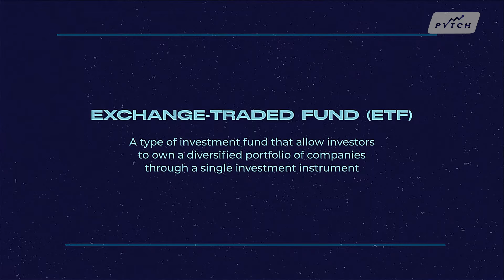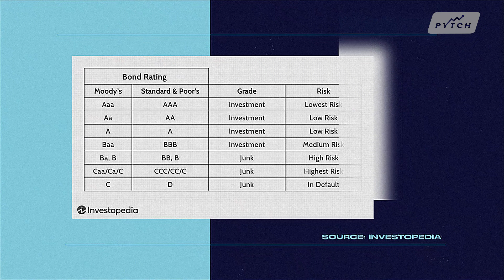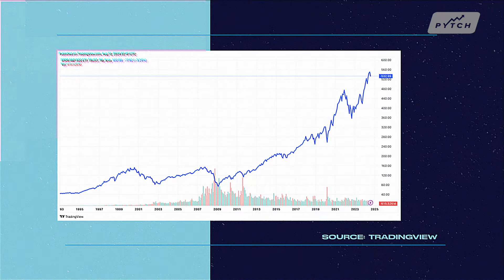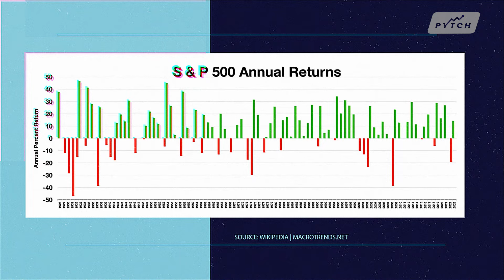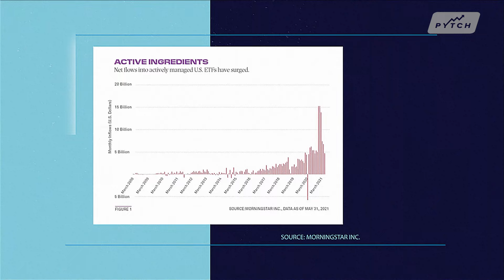Debunking the Myth: Is ETF Investing Really Foolproof?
Ever wondered if your ETF strategy is as solid as you think? 🤔

🎙️ In this episode:
* ETFs 101: Simplifying the basics and benefits
* Truth or Myth?: Busting those ETF misconceptions
* Sectoral vs. Thematic: Which one’s right for you?
* Thematic ETFs: Their Rise to Success and the Factors Behind Their Decline
* Pro Tips: Strategies to match your investment goals
* Future Trends: What’s next in the world of ETFs?

🌟 Featuring:
Hazelle, the FOMO Fix podcast moderator and Founder/Chief Trainer at The Joyful Investors, guiding your financial journey.

Kang Wei Chin, Associate Director, Securities Trading from SGX Group, here to answer all your burning questions about ETFs.

Jeremy, the ETF investor, sharing his journey and posing questions for our audience.

🌟Connect:
Wei Chin Kang

00:00 Trailer
00:32 Intro
01:35 What are ETFs?
02:08 Advantages of ETFs
03:37 ETFs for Beginners
07:04 Myth #1: ETFs are risk-free and foolproof
11:44 Myth #2: ETFs guarantee high returns
15:53 Myth #3: ETFs are passively managed
18:40 Thematic vs Sectoral
24:40 The rise of Thematic ETFs
27:55 The fall of Thematic ETFs
34:33 Investment Strategies for Thematic ETFs
38:36 Common Mistakes in ETF Investing
41:56 Emerging Trends in the ETF Space
44:41 Q&A
50:31 Final Advice